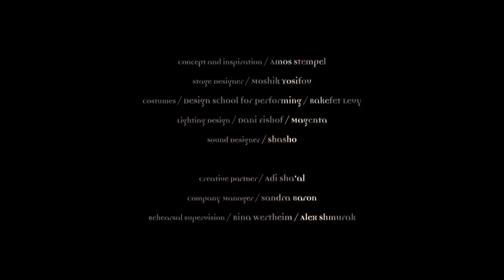Birth Of The Phoenix | Vertigo Dance Company | 11 min.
Choreography / Noa Wertheim
Music / Ran Bagno
Dancers / Eyal Vizner / Micah Amos / Sian Olles / Yael Cibulski / Tomer Navot
Concept and inspiration / Amos Stempel
Stage Designer / Moshik Yosifov
Costumes / Design School for Performing / Rakefet Levy
Lighting Design / Dani Fishof / Magenta
Sound Designer / Shasho

Creative Partner / Adi Sha’al
Company Manager / Sandra Baron
Rehearsal supervision / Rina Wertheim / Alex Shmurak

Research workshops and Drama Tourge / Shahar Dor
Frequency in Movement / Ravit Yasur
English writing, liason with ecological communities / Azriel Cohen
Dome Designer / Tom Pinnes
Light and Sound / Magenta
Production Manager / Sigal Roth
Recordings / Yael Tai, vocals / Yoram Sivan, LoopSinging / Roi Wochinsky, guitars

Director & Cinematographer / Elad Debi
Editor / Gal Katzir
Graphic Design / Dorit Talpaz